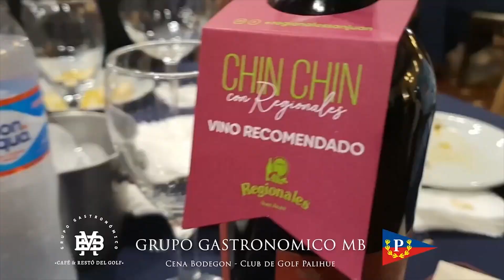PROGRAMA TODOGOLF 04 07 23 BLOQUE 3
Actividad Local y Regional